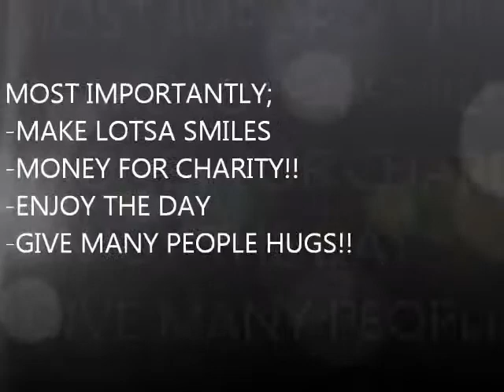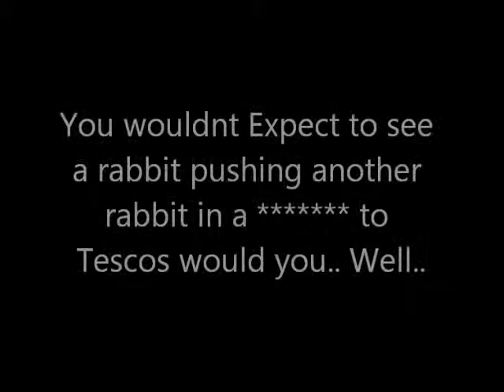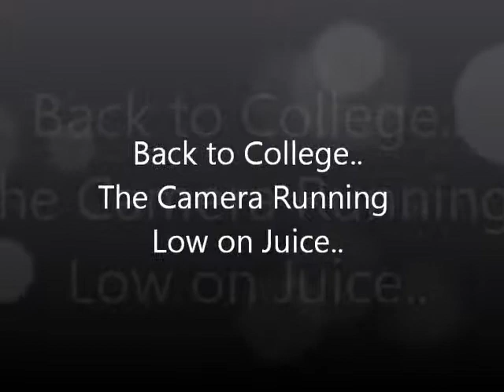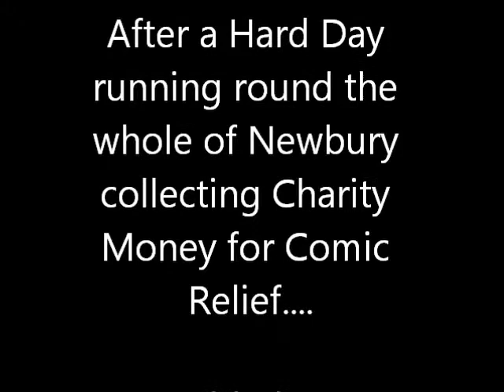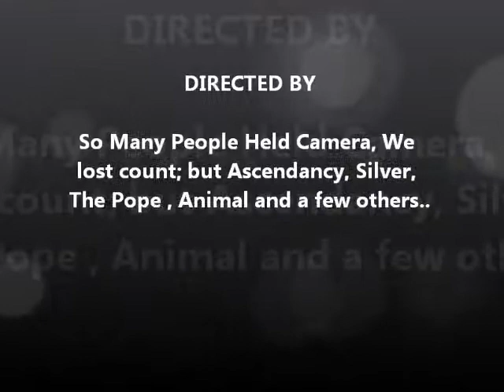Comic Relief 2005 - Two Rabbits in Newbury